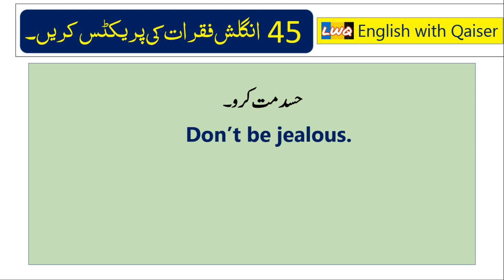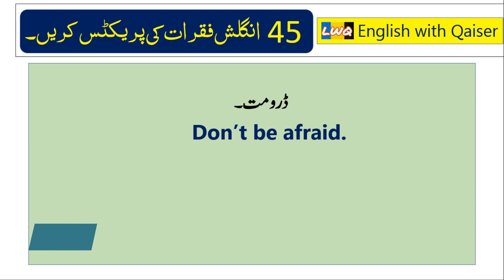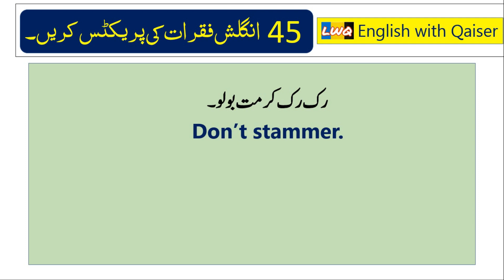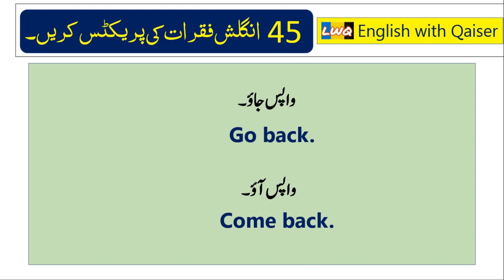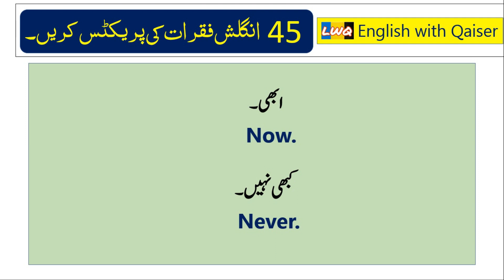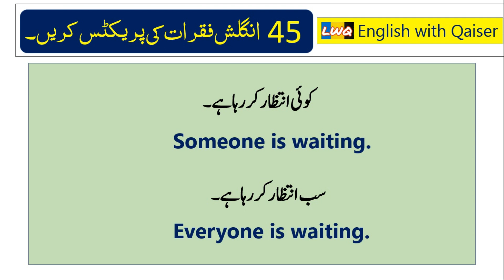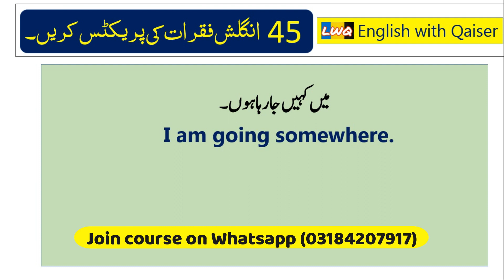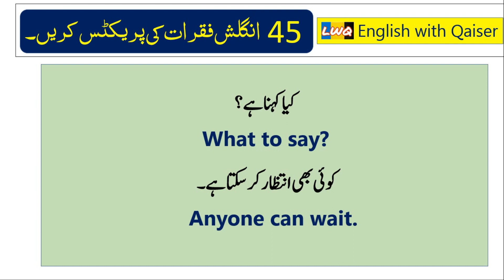45 Daily Use Sentences for beginners | English Speaking Practice sentences in Urdu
45 Daily Use Sentences for beginners | English Speaking Practice sentences in Urdu

Hi everyone in this video i am going to teach you 45 daily use short and long spoken english sentences for everyday use. If your basic grammar is not enough to make your own sentences just let me tell you how to express yourself in english. Learn these 45 sentences in urdu and practice your english speaking just take a look and repeat them after me and write them down in your note book.

Learn 45 sentences to communicate in English in an effective way. Guys if you want to covey your message to anyone just learn them willingly. I will also teach you how to pronounce them and how to use them in your daily life.
Every day short and easy small sentences to practice your spoken english
little sentences in urdu hindi
easy sentences to practice your spoken english with full confidence.